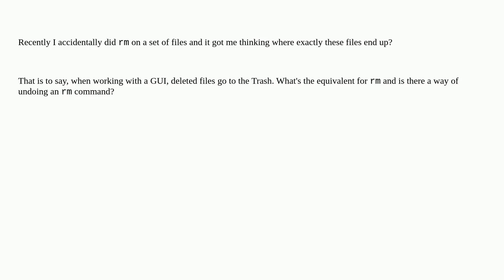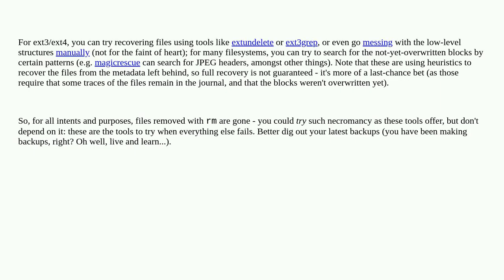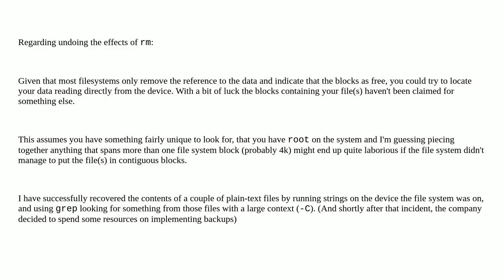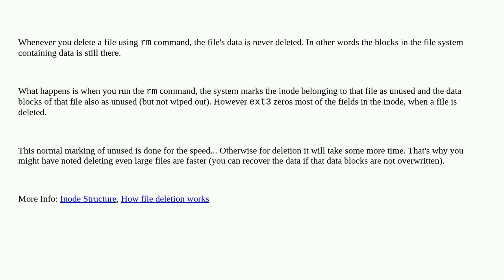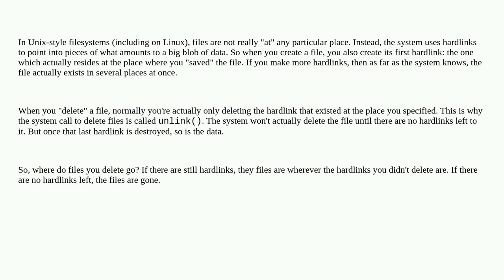Unix: Where do files go when the rm command is issued?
Where do files go when the rm command is issued?

A special thanks goes out to the community

  trash command-line rm